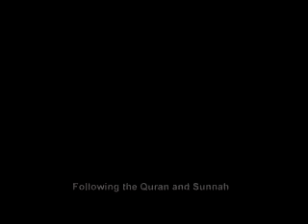BEAUTIFUL AIDILADHA - CFS IIUM English Project Aidiladha Song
Group tujo tigoo [73] Aidiladha song project. Champion for English lvl 5 tuu